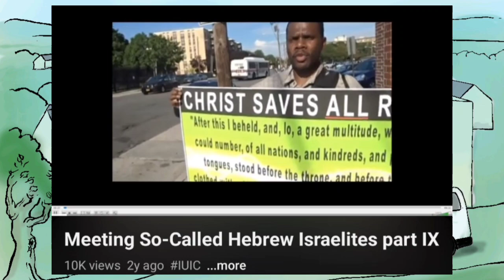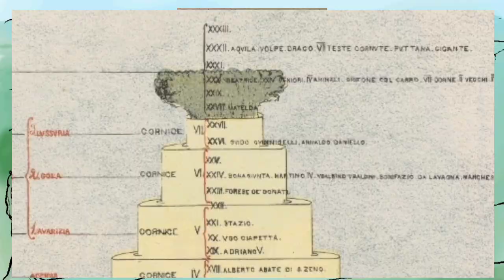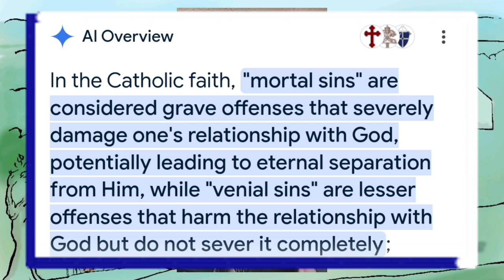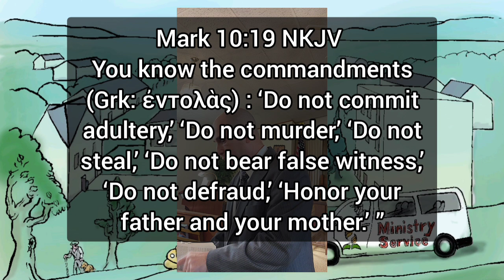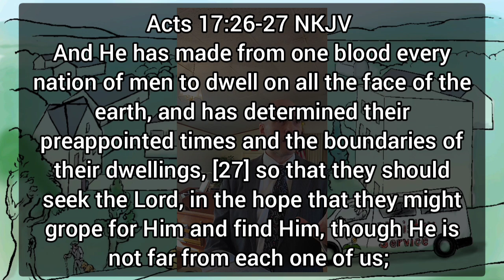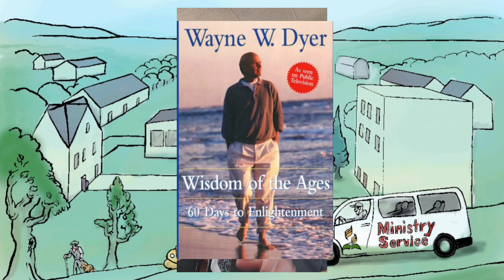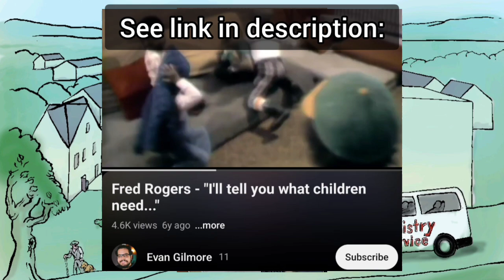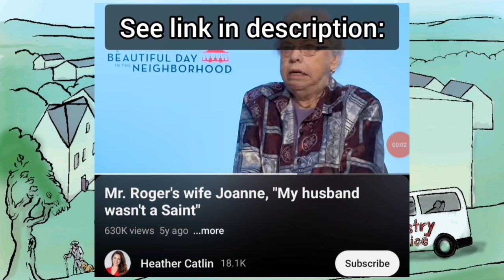God Alone Wise (Romans 16:8-27)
Wayne Dyer book: